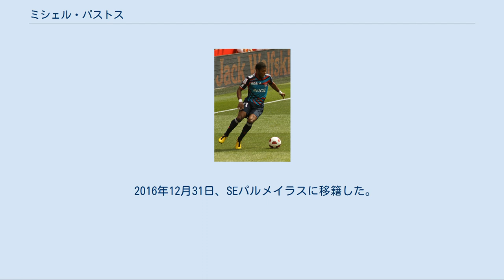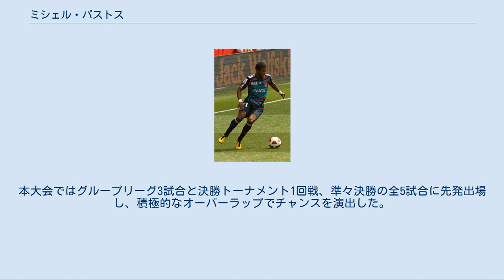ミシェル・バストス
ミシェル・バストス（Michel Fernandes Bastos, 1983年8月2日 - ）は、ブラジル出身の元サッカー選手。
 フリーキックの名手であり、2008-09シーズンは前半戦だけで直接フリーキックから4得点している。
 地元のECペロタスでサッカーを始め、若くして天才と呼ばれた彼は18歳でオランダのフェイエノールトに渡った。
リザーブチームでトップ昇格の機会を窺ったが、トップチームでは試合に出場できなかった。
2002-03シーズンはエールディヴィジに昇格したSBVエクセルシオールにレンタル移籍して28試合に出場したが、シーズン終了後にはブラジルに舞い戻った。
2005年にフィゲイレンセFCで二桁得点を挙げたことから再び注目されるようになり、2006年にフランスのLOSCリール・メトロポールに移籍した。
 2006-07シーズン開幕戦のスタッド・レンヌ戦でデビューし、65分間プレーした。
初得点はRCランスとのダービーマッチで、このシーズンは3得点した。
2007-08シーズンはスタッド・レンヌ戦、オリンピック・リヨン戦、FCロリアン戦での貴重な得点を含む8得点を挙げ、7位でのフィニッシュに貢献した。
左サイドバックから左ウイングにコンバートされたのはこの頃だった。
 リヨンでプレーするバストス 2008-09シーズンは2節のル・マンUC戦で初得点すると2週間後にはFCジロンダン・ボルドー戦で得点し、その1週間後にはFCソショー戦でも得点した。
このシーズンで特筆すべき得点は2-2と引き分けたリヨン戦での得点である。
左足で放たれた難しい角度からの30mのフリーキックは、グランダーで複雑な回転をしながら飛び、相手ゴールキーパーのウーゴ・ロリスでさえも止められなかった。
2008年11月11日からは絶好調の期間となり、マルセイユ戦、FCロリアン戦、トゥールーズ戦、OGCニース戦、ル・アーヴルAC戦で得点し、リールはこの5試合を2勝3分で乗り越えた。
数週間後には再び連続得点の期間が始まり、得点した6試合すべてに勝利した。
このシーズンは37試合に出場して14得点を記録し、アシスト数は9でランキング上位に名を連ねた。
得点ランキングとアシストランキングの両方で5位以内にはいったのはリーグ・アンの歴史上初めての出来事だった。
カップ戦も含めた通算では41試合16得点を記録した。
チームは5位でUEFAカップ出場権を獲得した。
リーグ・アンの年間最優秀選手候補にも選ばれた。
 2009年7月15日、移籍金1800万ユーロ（約23億9000万円）の4年契約でリール時代の監督クロード・ピュエルが率いるリヨンへ移籍した。
UEFAチャンピオンズリーグ本戦出場プレーオフ・アンデルレヒト戦1stレグで初得点した。
5-1で勝利したこの試合で彼は3点目を決めた。
8月29日、ASナンシー戦ではゴール前25mの位置から強烈なミドルシュートを叩き込んだ。
チャンピオンズリーグ準々決勝1stレグのボルドー戦では決勝点を記録した。
 2011-12シーズン前、ユヴェントスFCへの移籍の噂が上がるものの残留。
2013年1月29日、ドイツ・ブンデスリーガのシャルケ04に2014年のシーズン終了まで1年半の期限付きで移籍した。
 2013年7月、アル・アインFCに移籍。
2014年1月、SSCナポリへの移籍が濃厚だったが一転して、リール時代の恩師リュディ・ガルシア率いるASローマに半年のレンタルで移籍決定。
 2014年8月13日、サンパウロFCに移籍した。
 2016年12月31日、SEパルメイラスに移籍した。
 世代別代表を含めセレソンに選ばれた経験はなかったものの、2009年10月にA代表初招集を受けると、イングランドとの親善試合にフル出場し代表デビューを果たした。
南アフリカW杯ブラジル代表にも選出され、大会前の親善試合・ジンバブエ戦で代表初ゴールを挙げた。
本大会ではグループリーグ3試合と決勝トーナメント1回戦、準々決勝の全5試合に先発出場し、積極的なオーバーラップでチャンスを演出した。
 オリンピック・リヨン